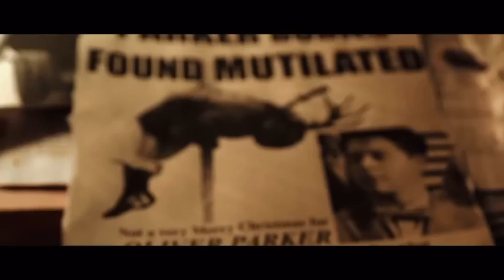Henry J. Flores - The Grimoire Chapters - Episode 5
Henry J. Flores as Oliver Parker in “The Grimoire Chapters: REM” Season 3 Episode 5. Directed & Written by Michael Davis.